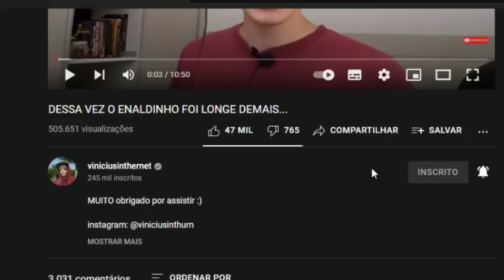REACT | DESSA VEZ O ENALDINHO FOI LONGE DEMAIS... - viniciusinthernet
Configurações do meu PC:

Processador: fx 8320e
Mobo: Ga970 USB3
GPU: gtx 750 ti 2gb gddr5